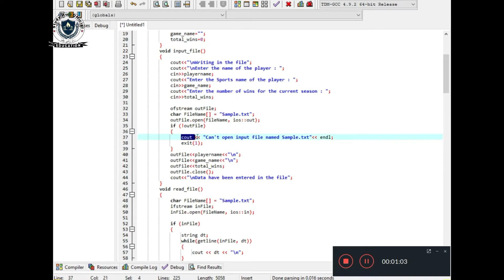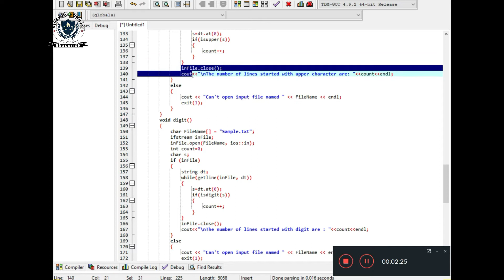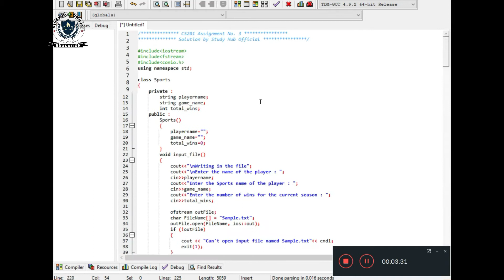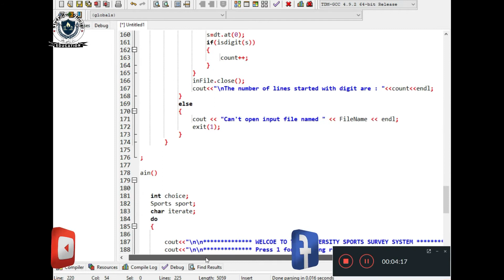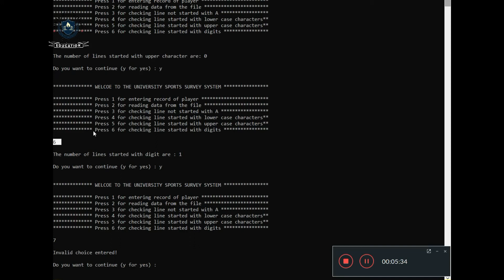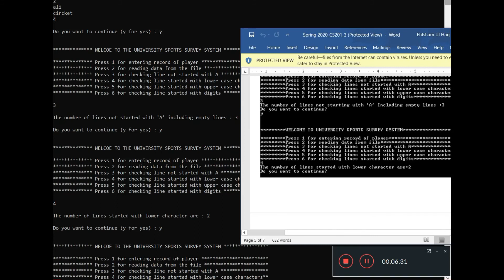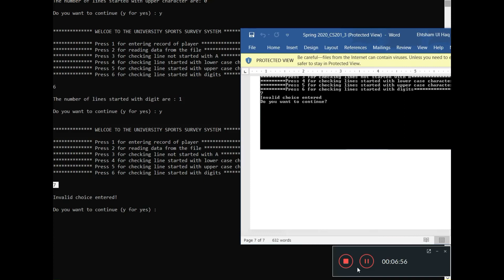cs201 Assignment No 3 Solution Spring 2020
Cs201 assignment no 3 correct solution spring 2020

This is official YouTube channel of Virtualians Social Network. It provides video tutorials for Student. It also provide tutorials about programming languages, data base, computer and internet tips and solutions of different problems.

OUR GOAL
It’s about the better creativity. Our aim is to avail opportunities for students for real time learning instead of their theoretical education. Our working mechanism is so simple, student which join us learn many things from our community.